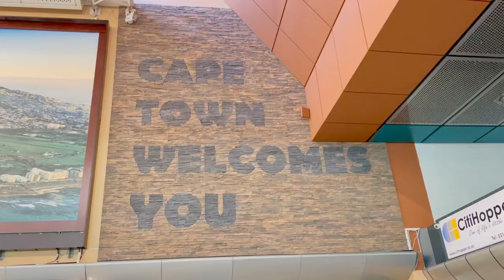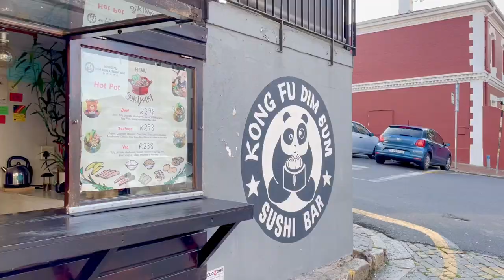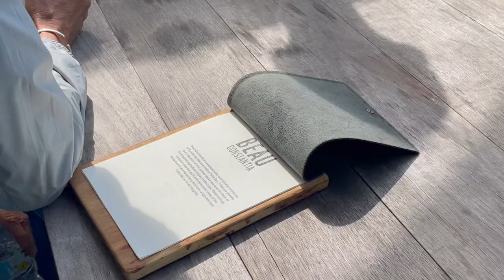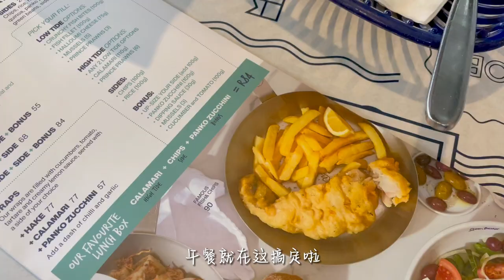Cape Town Travel Vlog with family | Sept 2023 | Ep.01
It's annual family travel time, we have different experiences since it is our first time in Africa. Cape Town was great and I will bring you guys together with me :)